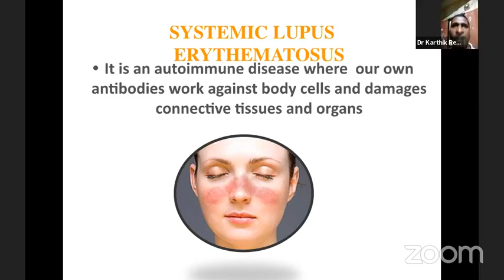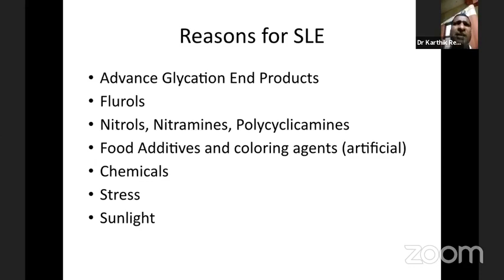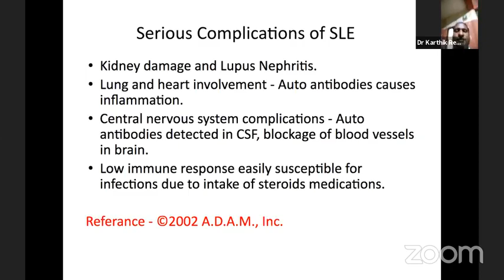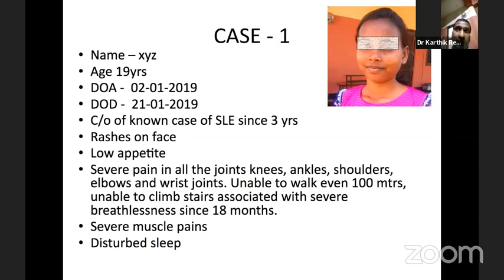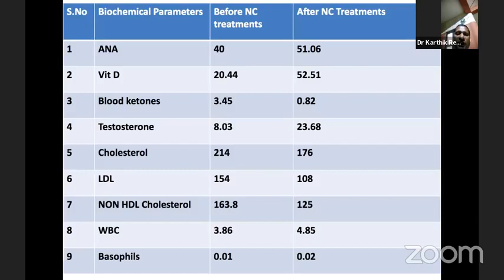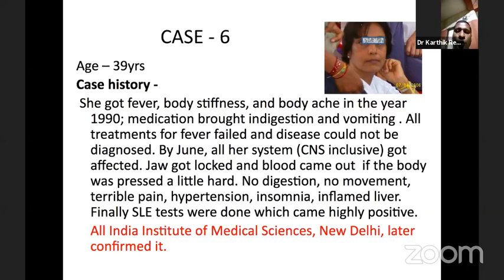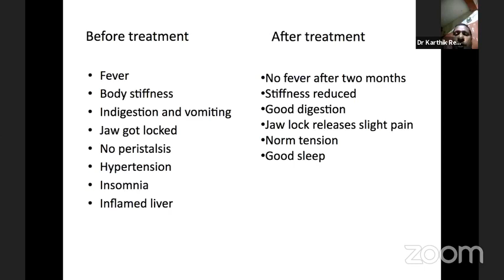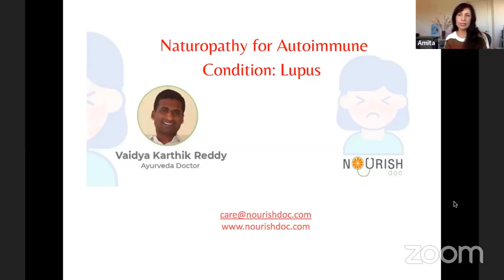Naturopathic Treatment For Lupus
The most common type of Lupus is SLE (Systemic Lupus Erythematosus), explains Vd. Karthik Reddy (Ayurveda). The most common symptoms of endometriosis are intense fatigue, headaches, fever, painful joints, swelling, pleurisy, rashes, hair loss, photosensitivity, Raynaud syndrome, and nose or mouth ulcers. Most of the symptoms are brought on by inflammation from resistant antibody-antigen complexes.
It may also cause debilitating lung disease, myocarditis, hypertension, arrhythmias, and vasculitis. It's an autoimmune disease that can attack any significant organ system within the body. By way of instance, SLE may attack the nervous system, leading to severe depression, cognitive impairment, seizures, and stroke. Systemic lupus erythematosus may attack the kidneys, leading to serious renal disease like nephritis or glomerulonephritis. Lupus is a chronic illness with flares and remissions. It's frequently called the"great imitator" because it mimics the symptoms of several other rheumatologic conditions like rheumatoid arthritis, scleroderma, vasculitis, disease, and fibromyalgia.
 Systemic lupus erythematosus may be life-threatening, and all lupus cases should be modulated by a rheumatologist. It's important to remember the following medications can cause lupus: procainamide hydrochloride, hydralazine, and isoniazid. Symptoms usually resolve on discontinuation of the medication.
The Lupus Foundation of America estimates that 1.5 million Americans are living with SLE. Approximately 85 percent of individuals diagnosed with lupus are women of childbearing age. However, men and children may also develop lupus.
Naturopathic treatment should focus on immunomodulatory therapeutics like homeopathy, systemic enzymes, fish oil, essential fatty acids, adaptogenic herbs, and elimination of food sensitivities. Anti-inflammatory herbs and systemic enzymes, together with food sensitivity removal, can help break up the immune antigen-antibody complexes.
Hair and skin
When presented with a case of cutaneous or discoid lupus, consider prescribing homeopathic Natrum muriaticum (200C).
Homeopathic Sepia officinalis is also a great remedy to consider for a patient that presents with the butterfly rash across the nose and lips and is particularly appropriate if the patient has symptoms of arthritis, menorrhagia,  or uterine prolapse.
Some patients with lupus are sensitive to wheat products.
Kidney
It's estimated that 50 percent of men living with SLE will develop clinical nephritis, hematuria, or proteinuria.2 Renal failure is a major cause of death in patients with SLE; consequently, any indicators of nephritis ought to be treated aggressively. Supplementing with doses of coenzyme Q10 may be renoprotective. Investigations with the herb Astragalus reveal it may stimulate natural killer cell activity in patients with SLE. Astragalus can decrease proteinuria that's related to lupus nephritis.
Joints
Ninety percent of patients with lupus may experience joint symptoms, but arthritic complaints will rarely be elucidated on radiographs.
Patients with SLE create immune antigen-antibody complexes which become difficult for the body to clear through the spleen, liver, and kidneys.
Heart
The prevalence of myocardial infarction is 5 times greater among individuals with SLE than among the overall populace. Those with SLE may benefit from a Mediterranean diet or a vegetarian diet like the Dean Ornish program. It's crucial to eliminate foods that are high in arachidonic acid and saturated fat (cow's milk, red meat, and pork), which encourage inflammatory pathways in the body.